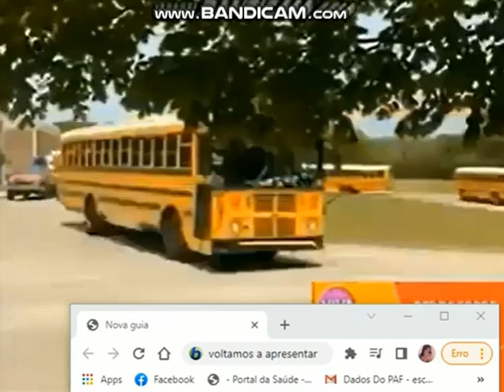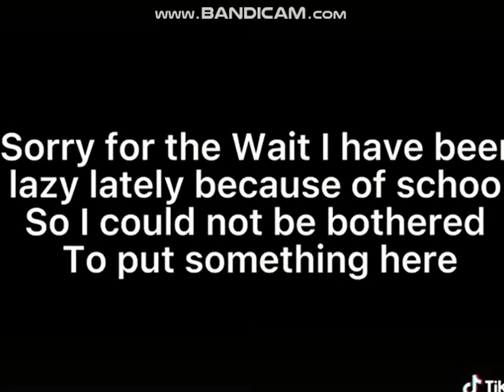O Outro Capitulo 40 Parte 3